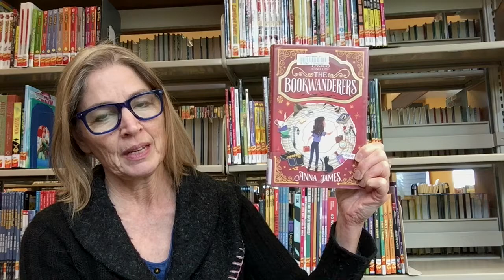Book Blurbs: The Bookwanderers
Sno-Isle Libraries staff member Kat from the Edmonds Library shares a booktalk on "The Bookwanderers" by Anna James.

Tilly and her friend Oskar acquire the ability to transport themselves into books which leads to uncovering a family mystery. For grades 4 to 5.